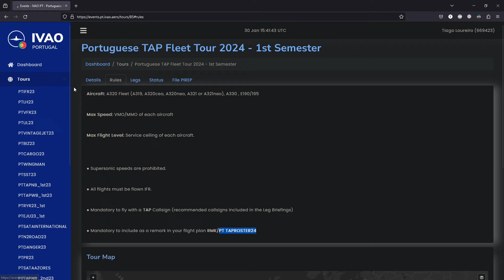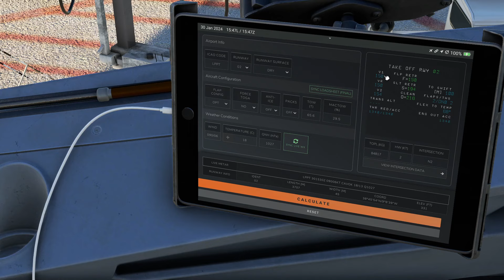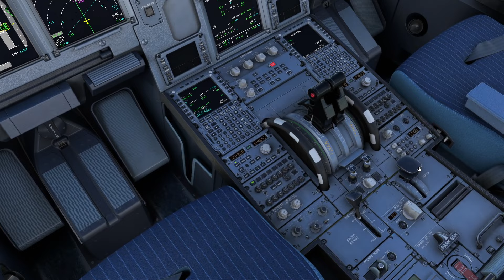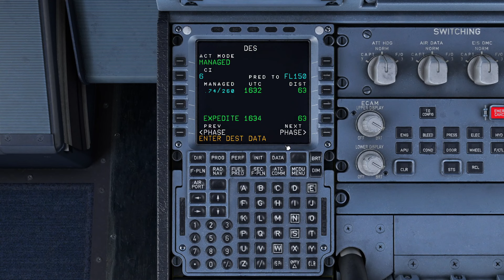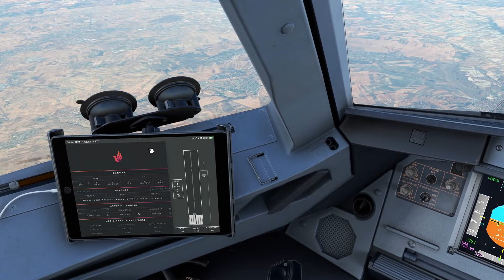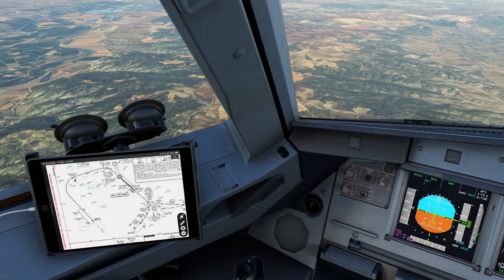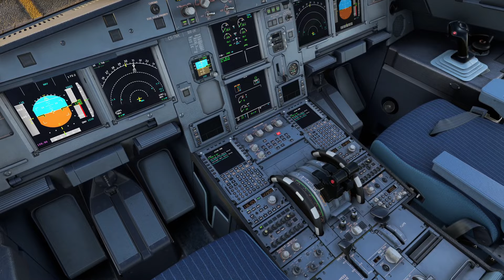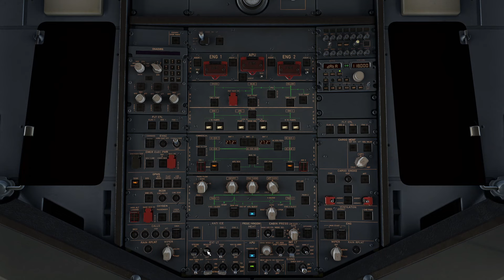Lisboa - Madrid - Fenix A320 - IVAO - Novo ano, novas tours!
Olá pessoal, segue mais um video espero que gostem!

IVAO
Volanta
Navigraph Charts
PACX
FSRealistic+

O meu PC:

CPU: AMD Ryzen 5 5600 @4.4Ghz
Board: TUF Gaming B550-PLUS WIFI II
RAM: 32Gb DDR4
GFX: GeForce RTX 3060 Ti